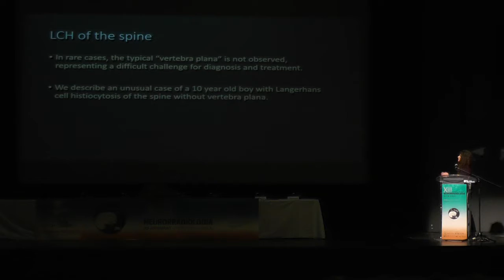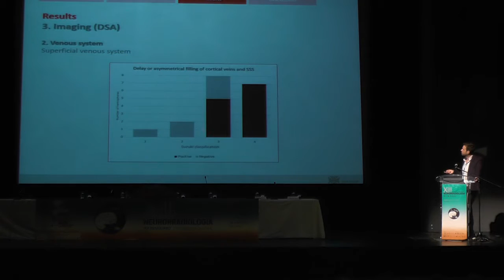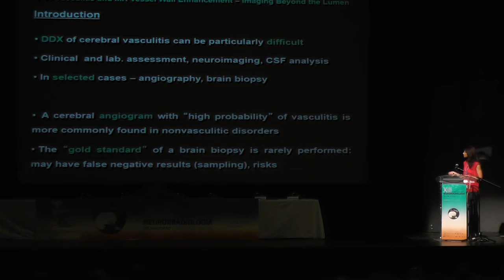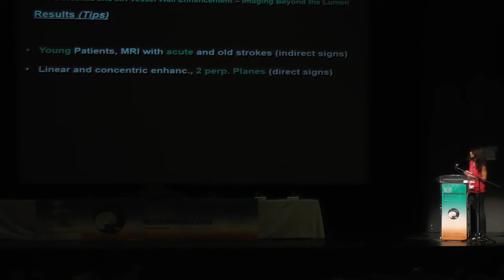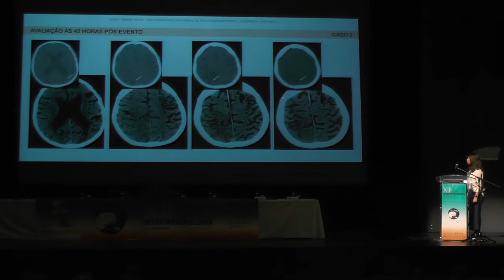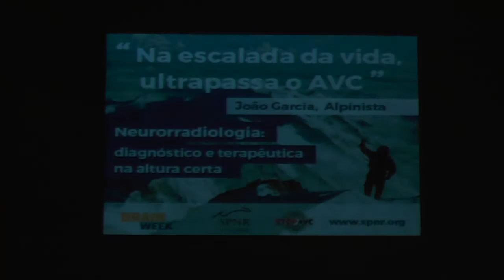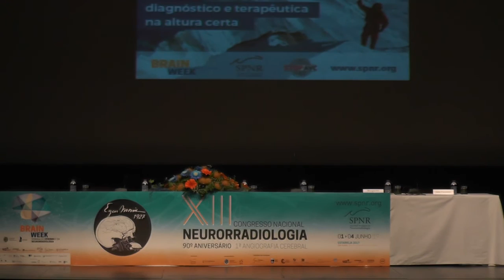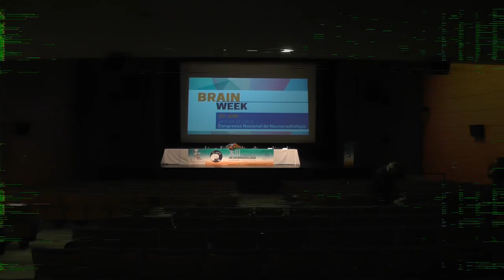Brain Week 2017 / XIII Congresso Nacional de Neurorradiologia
2 e 3 de Junho Cine-Teatro de Estarreja